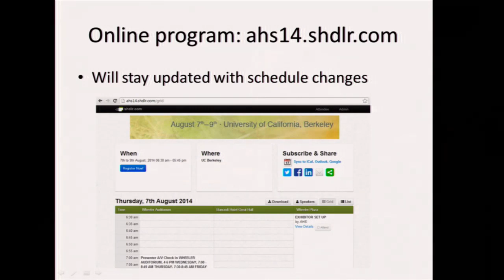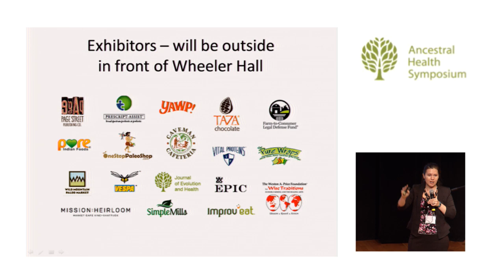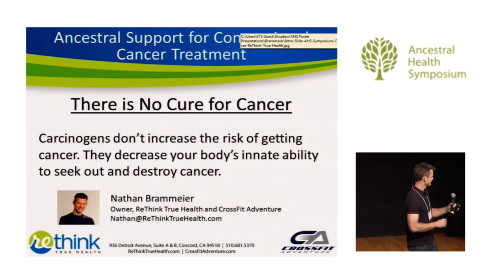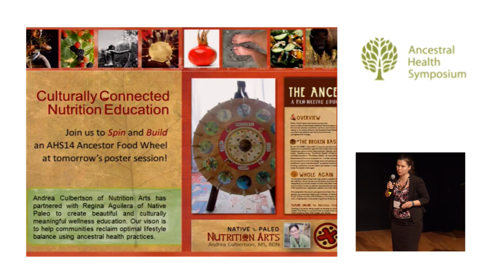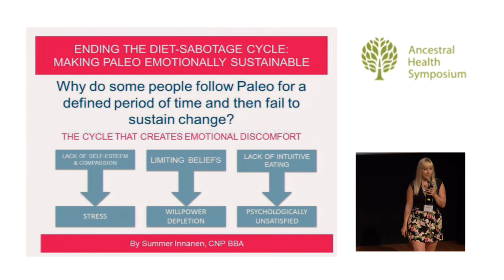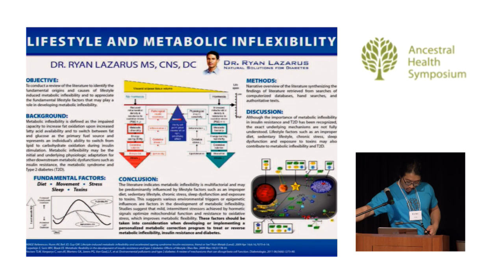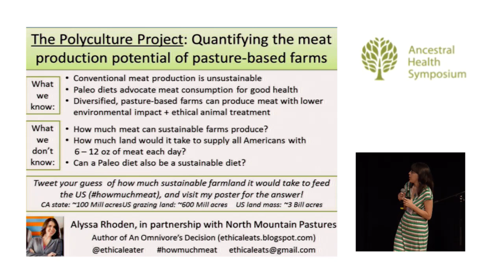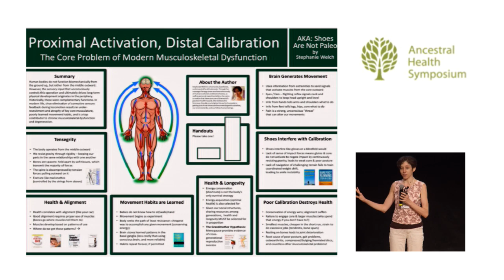AHS14 Opening Remarks and Poster Previews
Opening remarks for AHS14 (the 2014 Ancestral Health Symposium) in Berkeley, CA.